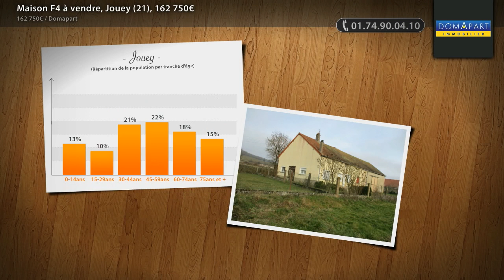Maison F4 à vendre, Jouey (21), 162 750€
- 21230 BLANGEY, à 5 minutes d'Arnay, 20mn de Pouilly et Beaune, vous trouverez une maison de plain pied à rafraichir de 105 m² composée de 3 chambres, d'un double séjour avec tomettes et plafonds à la française, équipé d'un insert bois + chauffage central fuel, grande cuisine séparée, grande salle de bain, nombreuses dépendances, cave voutée et le tout sur un terrain clos avec jardin de 1000m². (Possibilité de rajouter un pré de 1ha et demi). Contacter Christine COOK, votre agent mandataire du réseau immobilier DOMAPART, RSAC n° 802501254, greffe de Dijon, au 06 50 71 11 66

• ANNONCE :
Type : maison
Surface : 105m2
Nb de pièce : 4
Référence : 1967